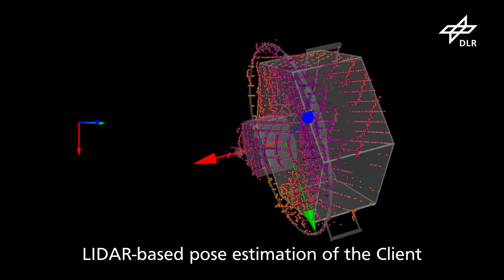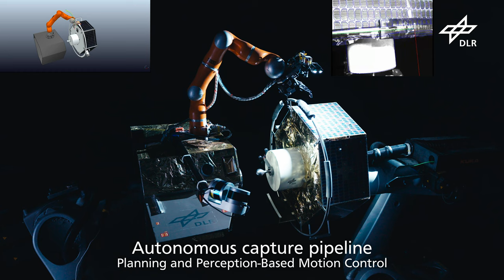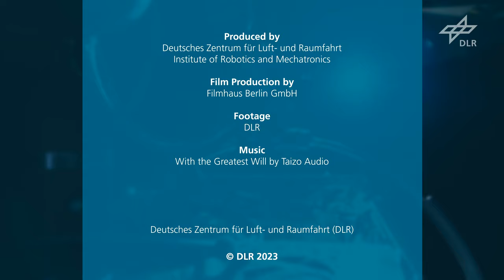OOS experimental facility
The OOS-SIM (On-Orbit Servicing Simulator) is a simulator for on-orbit servicing tasks such as repair, maintenance and assembly that have to be carried out on satellites orbiting the earth. It simulates the operational conditions in orbit, such as the felt weightlessness and the harsh illuminaton. Robotic technologies in the areas of robot autonomy and teleoperation are tested with this simulator on ground, in preparation for a space mission.